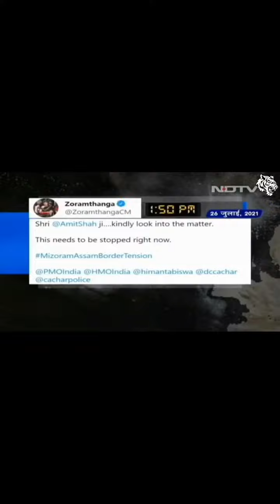Assam vs Mizoram War | Zoramthanga vs Himanta Biswa Sarma | Poltics Everywhere | Godi TV Shorts